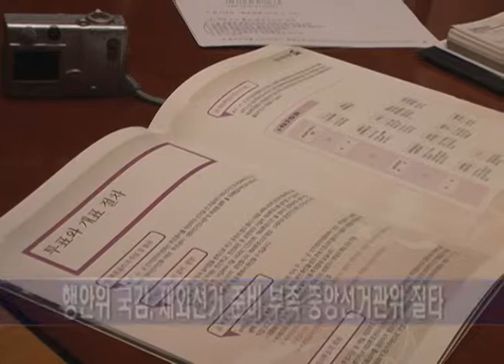(2010.10.07) 재외동포선거 준비 미흡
한국 국정감사에서 오는 2012년 실시될 재외동포선거 준비가 부족하다는 지적이 제기됐습니다.

지난 5일 실시된 국회 행정안전위원회 국정감사에서 소속의원들은 2012년 치러질 재외선거에 대한 준비가 부족하다며 중앙선거관리위원회를 질타했습니다.

한나라당 진영의원은 재외국민에게 선거권을 부여하기로 했지만, 아직 홍보가 부족하고 선거 시 공관에 직접 투표하러 가야 하는 등 불편한 점이 많다며, 낮은 투표율이 우려된다고 지적했습니다.

또 민주당 이윤석 의원도 '선간위 파견인원 55명으로는 모든 공관을 관리할 수 없다며, 넓은 지역에서 치러질 선거 관리가 쉽지 않을 것'이라고 지적했습니다.

한편 민주당은 문학진 의원은 이날 선관위가 제출한 '재외선거 추정 소요 예산'을 발표하고, 2012년 총선과 대선의 재외선거에 재외선거권자 92만명이 투표할 경우 최소 1,285억원이 필요할 것이라고 밝혔습니다.